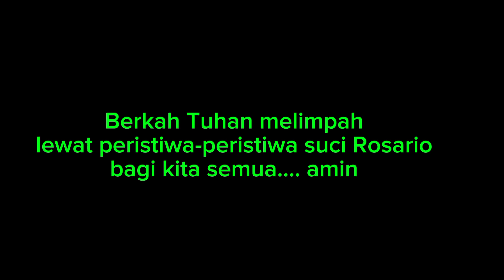Berdoa Rosario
Lingkungan Sta. Brigitta berdoa rosario.